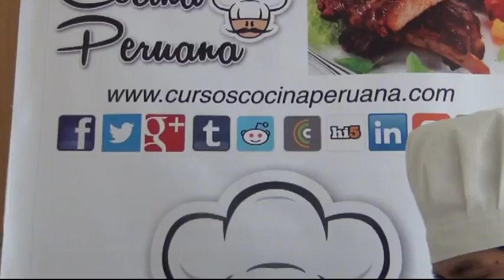Receta de Quinoto con Camarones - Como Preparar Quinoto con Camarones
Ingredientes:
200 gr de quinua cocida
15 colas de camarones
1 cebolla picada
1 diente de ajos picado
1/2 oz de pisco